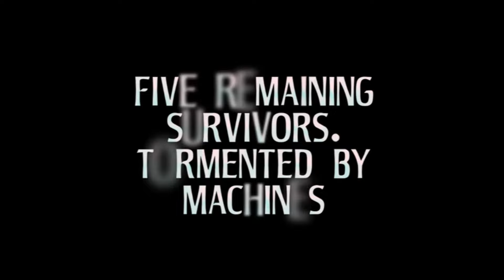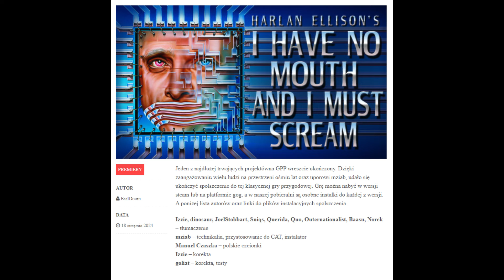Magazyn przygodówkowy [#51]: I Have No Mouth And I Must Scream wreszcie po polsku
00:00 Spolszczenie I Have No Mouth And I Must Scream
01:44 Spolszczenie Tajne Akta: Sam Peters
02:06 Premiera 3 Minutes to Midnight już 22 sierpnia
04:41 Premiera The Crimson Diamond
06:23 Premiera Sam & Max: The Devil's Playhouse (remaster)